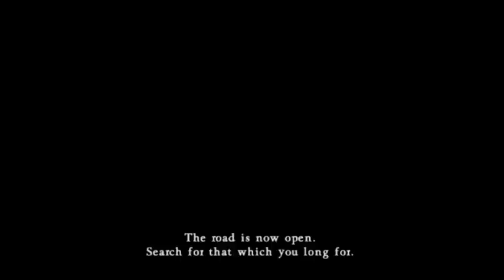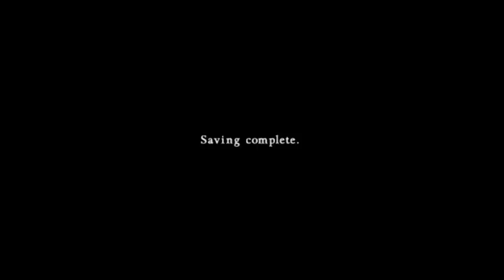Castlevania Judgment -- Story Mode, Cornell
Hey! Remember this? I'm back in action and finally going to stop keeping people hanging on this one... I think. This game is hard, man! Hard on the arm! My whipping arm gets all worn out if I get too gung ho about things, right?

I'm at least going to try to tough it out until I reach the end of the roster, but we'll see how that goes.

Anyway, we pick back up with Cornell... and... I don't know if I'm retaining my combat abilities or if it's just Cornell being THAT fast and thus able to beat the AI at its own over-eager offense, but this one was... not trivial, but definitely not hard like I remember some of these being. We'll call it 50/50, huh, buddy? Okay, okay, 70/30 in Cornell's favor. Yikes.

If Golem is the "only" sympathetic character in the game by my estimations, Cornell maybe comes closest to being second... "maybe" because... his storyline completely ignores the basic foundation of his canonical (even though he'd once been declared non-canon and back to canon again later) character... anything! So... besides jumping at the chance to maul people, his story doesn't even reasonably exist, time rift malarkey or not.

Of course, I can't get into much in the way of details, seeing as how I've never had the pleasure (or not, as some people hail it as a terrible game, but I would beg to contest I've played and enjoyed much worse) of getting to play either of the N64 Castlevania games, least of all the second one... which apparently ALSO contains an enhanced remake of the first, so... where's our Virtual Console release, Konami? It's a sure thing, take my money already!

Stage 1: Aeon

Please stop, Cornell... a time rift and you being unable to return to human form... how do you figure those two are related?

Anyway, one of the peculiarities I've come to notice about AI responses to Cornell's moves is that they seem to think that he's open to counterattack just as his guard break howl shockwave attack ends... but if they wait that late, they'll miss the opening and leave him time to block. Or in Aeon's case, interrupt his extremely vulnerable Hyper Attack.

In general, howling for no reason is kinda risky... and while it's great at controlling space, it has a lot of startup and recovery lag built in, so any reasonable opponent will probably make you regret it. But the AI is hardly reasonable. A weird side note on it, it doesn't actually knock back radially like it projects... it pushes people towards the direction Cornell's facing, meaning if you manage to hit someone while they're behind you, you'll get the full number of hits without needing to back them against a wall.

Stage 4: Sypha Belnades

If anyone deserves the question of whether or not they can match the speed of a wolf, it's probably Sypha. Well, the Golem before that, but Sypha's attacks aren't particularly quick to activate and leave her open for just slightly shorter a period of time than you would think. Just be careful you don't think you're invincibly fast, because you'll run straight into a projectile.

Stage 6: Mermen and Iron Gladiator

Cornell's moves are somewhat less effective against non-player enemies, I find... they don't get comboed as effectively and even the mermen don't really flinch in ways that you might have grown accustomed to. Therefore, it's key to use your best space-controlling and hit-and-run tactics.

Stage 7: Carmilla

What's with all these stories having reciprocated and mutually exclusive fated encounters? Just to drive home how even though they can't all have happened together, but Aeon keeps gathering Soul Keys, thus making it (somewhat?) clear that we're engaged in some manner of temporal paradox. What on earth is that Aeon up to?

Fast opponents like Carmilla and Grant still have big holes in their playstyles and simply can't keep up offensively with Cornell. Just make sure you don't keep attacking blindly until they finally just guard themselves and actually look for the opening they'll need to get in a hit.

Stage 10: Death

Huh, weird question to ask, isn't it, Death? What have you to gain from a lie... followed immediately by what you would gain if your lie would serve to get Cornell to go peaceably with you. Hmm! That's a real puzzler!

As I feel like I mention a lot, Death's strong suit is at mid-to-long range, but the AI players almost invariably try to close the gap and rush down opponents. So, in effect, trying to maintain your distance will only help him out. So... just don't be so careful, okay? Don't let up on the pressure! It's generally a rule for effectively using Cornell anyway, just more so than usual for Death.

Clearing Story Mode as Cornell AND the Golem unlocks Trevor's story.

By finishing all the stories progressively emerging from both Simon's and Alucard's stories, we can continue our story mode progress.